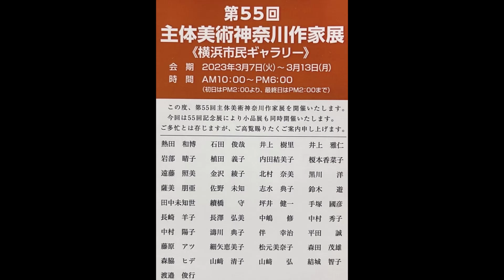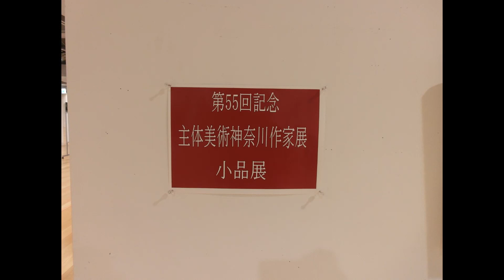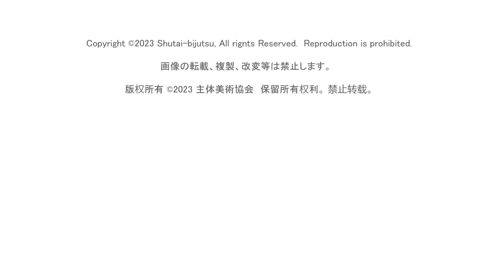【第55回記念主体美術神奈川作家展】 横浜市民ギャラリー／Shutai-bijutsu kanagawa-artists exh at YOKOHAMA CIVIC ART GALLERY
【第55回記念主体美術神奈川作家展】

会期／2023年3月7日（火）〜3月13日（月）
会場／横浜市民ギャラリー　2階

◎55回記念企画
コロナ禍における近年の主体の様子を挿絵にした主体絵巻と小品展

主体神奈川作家展は、神奈川県及び大田区などの隣接する近隣地区に在住する会員や出品者による地域展です。毎年9月に東京都美術館で開催される本展に向け、研鑽に励んでいます。

主体展は1964年前に結成され、全国から作品が集う絵画公募団体です。